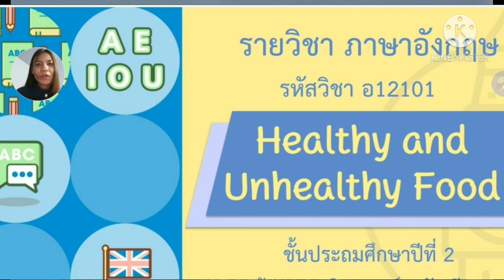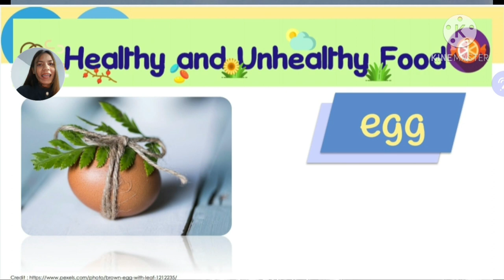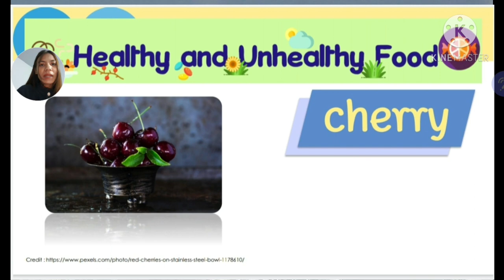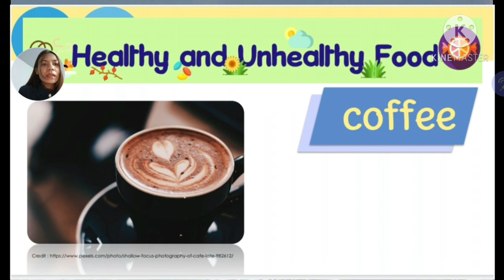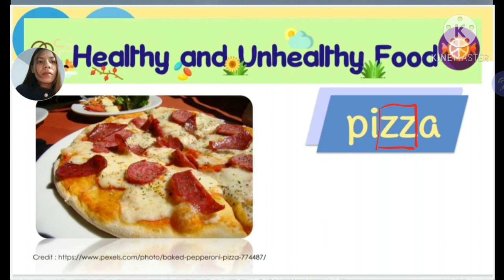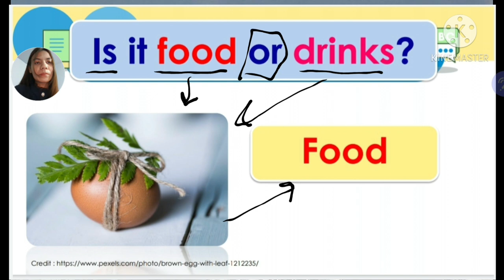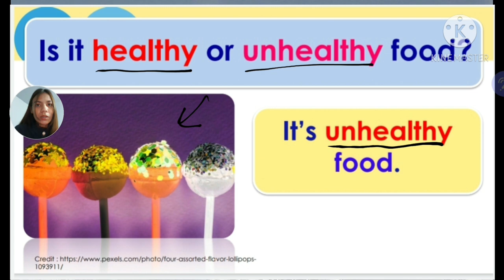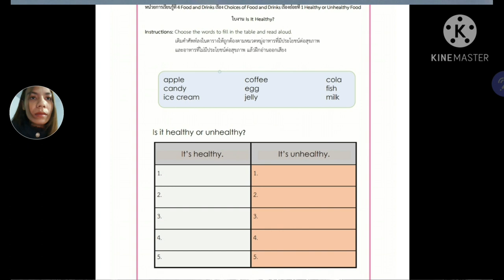healthy and unhealthy food by T.AE😊💛